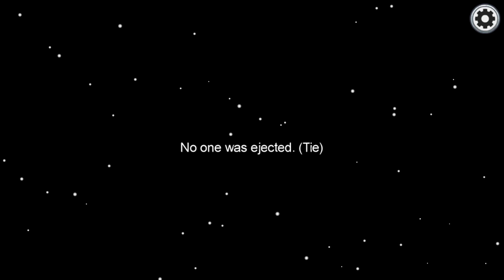Among Us W Friends *VERY FUNNY*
I hope you guys enjoy this video if you did don't forget to leave a like and subscribe for my videos like this I can't wait to make more among us videos because the game is really fun well remember to stay safe and always stay crazy

Use code scyt in the fortnite item shop